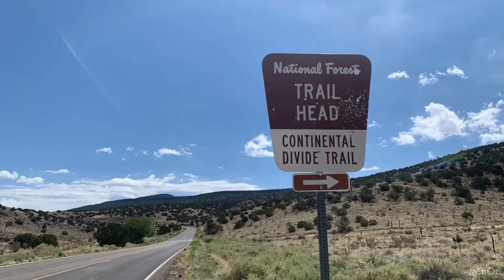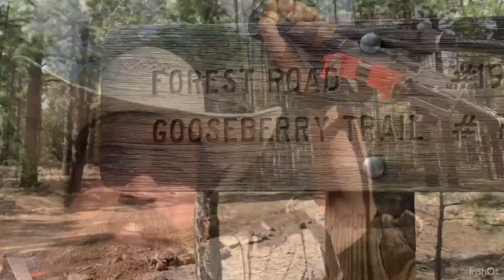The Cowboy Philanthropist - Off the Couch & Up the Mountain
Hello ladies and gentlemen.Let me tell you how big of a mistake it is to spend three days not he hotel couch and then skip-to-a-loo up the tallest peak in NM. Yikes! I was hurting at the end of this day!

Out of Grants and headed up the trail where we take the Mount Taylor alternate trail. Today we ended up doing ~19 miles to a saddle just under the summit and the views were epic. New Mexico takes you from desert to lush mountains back to desert so much it’ll make your head spin. The diversity is unparalleled and appreciated.

This alternate is a little shorter than the official trail but a lot more climbing. I thought about this the entire way up and as able to reflect on how Ali doesn’t have many easy days - So why should I? I’m going to do this journey -It’s going to be tough - But it doesn’t compare to the journey she is and will go through. These thoughts give me drive. I finished the day strong and was happy to hit the sleeping bag this evening.

ADIOS!